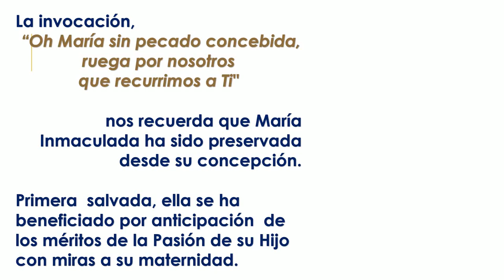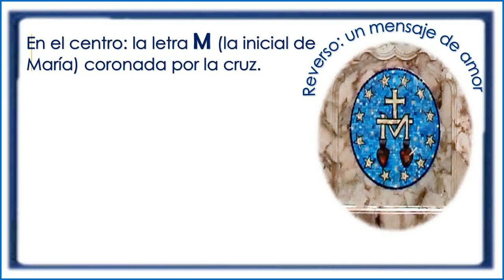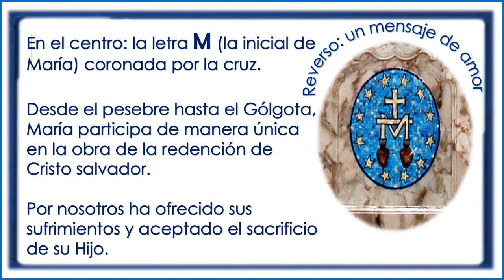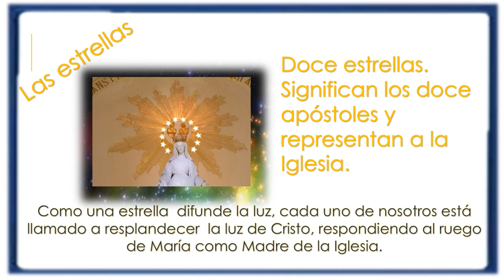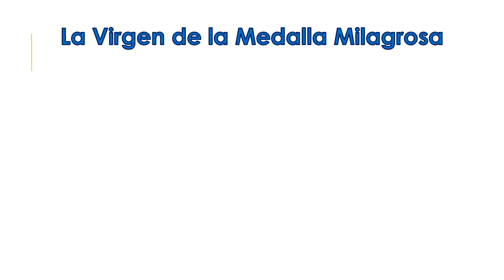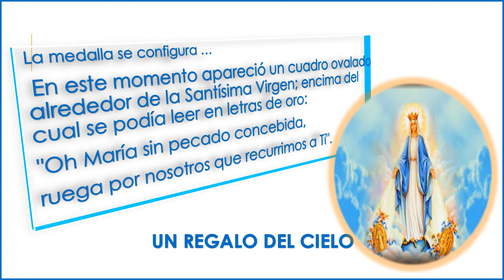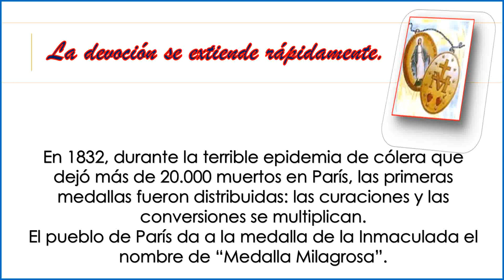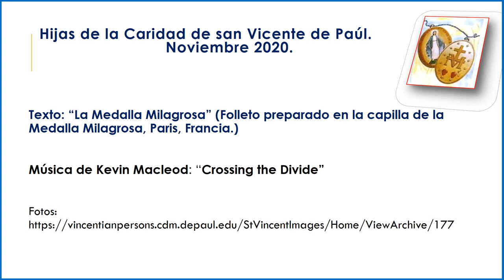La Medalla Milagrosa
27 de noviembre
“María, camino de luz”, en la fiesta de la Virgen Milagrosa